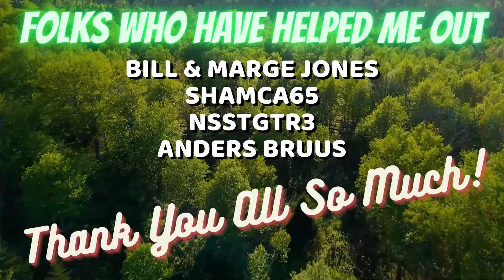Elles Bailey - Medicine Man | REACTION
Elles Baily - Medicine Man | REACTION

G'day, folks, I'm back with my reaction to another new classic rock song.

If you find any of my content restricted, censored, or blocked, my content can be found on:

These are reaction videos of myself groovin to GOOD NEW Classic Era style Rock.

Trying to expose the new young Classic Rock artists to my fellow Boomers and GenX. For the Millennials and Zoomers am exposing you to the Classic Rock Era artists making new music today and today's New Classic Rock artists you might have missed.

And who knows maybe a surprise or three with tunes from before Y2K  ;)

I grew up during the '60s, '70s and 80's so I KNOW what good rock and roll is. ;)

So let's get at er.

LONG LIVE ROCK!

If you'd like to show support to my channel, you can now do so by going here:

This video may contain certain copyrighted works that were not specifically authorized to be used by the copyright holder(s), but which I believe in good faith are protected by federal law and the FAIR USE doctrine for one or more of the reasons noted above.